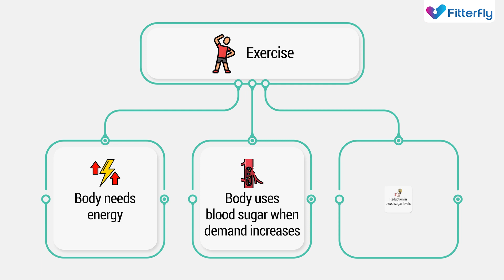Does exercise increase or decrease blood sugar levels in Diabetes? Fitterfly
Are you always worried about your blood sugar fluctuations while exercising?

Confused about whether exercising increases or decreases blood sugar levels?

Wait, let our expert physiotherapist help you!

✅ Welcome to the Fitterfly Wellness DTx YouTube channel!
Here, we're dedicated to providing you with the latest insights on diabetes management, weight loss, and overall well-being. Our expert team is committed to empowering you on your health journey.

✅ Feel free to connect with our Fitterfly team for any inquiries related to our expertise:
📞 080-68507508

Diabetes management and blood sugar control